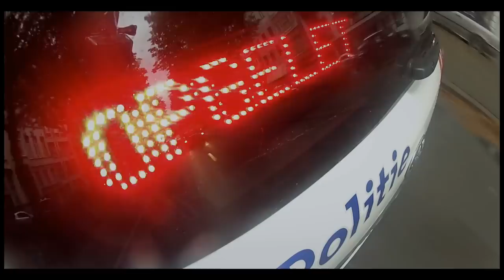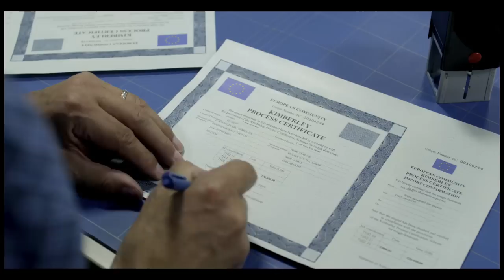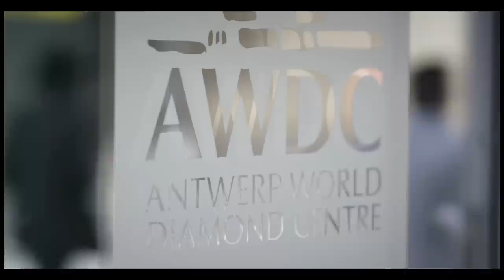STORY OF DIAMONDS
ALL YOU WOULD LIKE TO KNOW BEFORE BUYING A DIAMOND.
THIS AMAZING VIDEO WILL GUIDE THROUGH THE BIRTH OF DIAMOND (BILLION YEARS AGO) TO ITS JOURNEY IN TO WORLD DIAMOND CAPITAL, ANTWERP. BELGIUM.